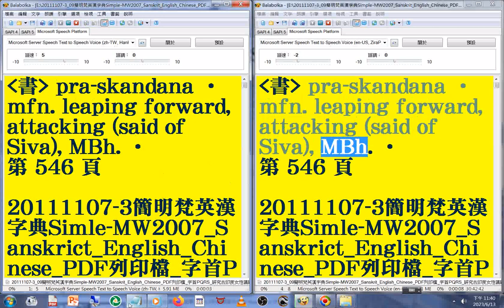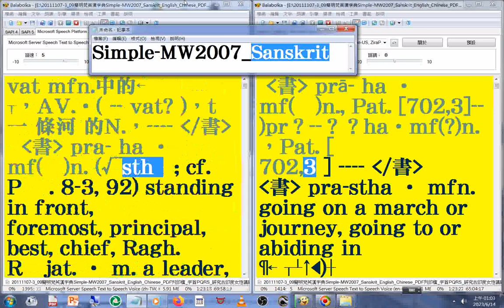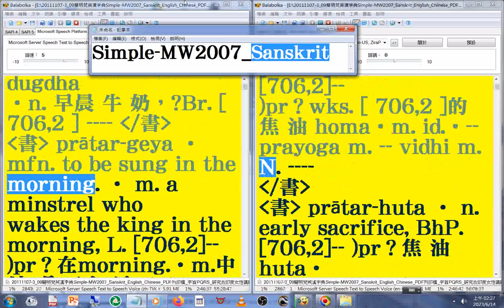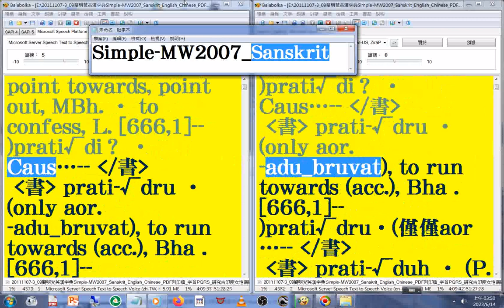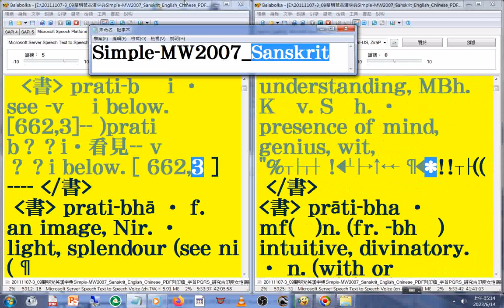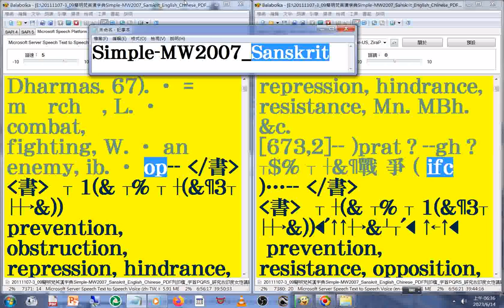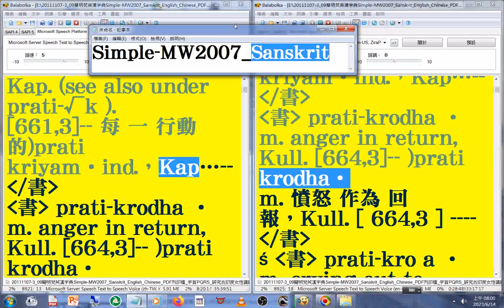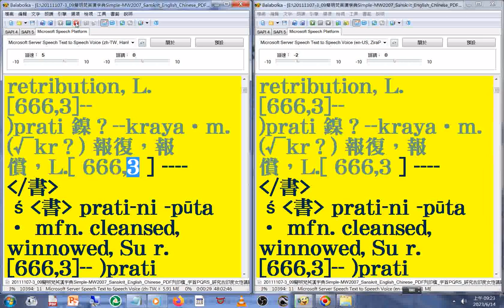有聲書 89#美語發音 轉寫符號字朗讀時會消失20111107-3簡明梵英漢字典朗讀p.546b-601 字首PQRS pra 04 _Simple MW2007 Sanskrit English